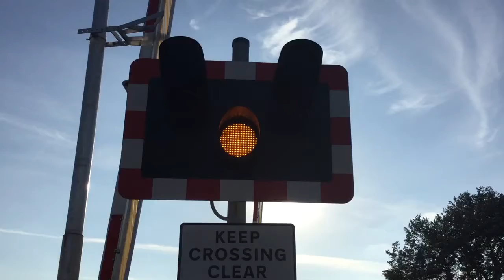Rowston North Level Crossing (Lincs) Tuesday 16.08.2016